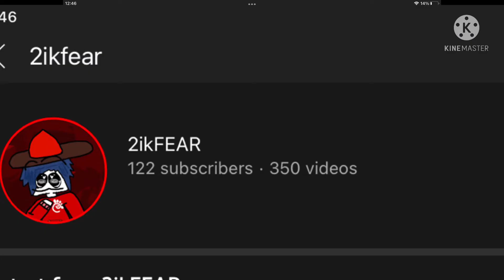120+ subscribers special